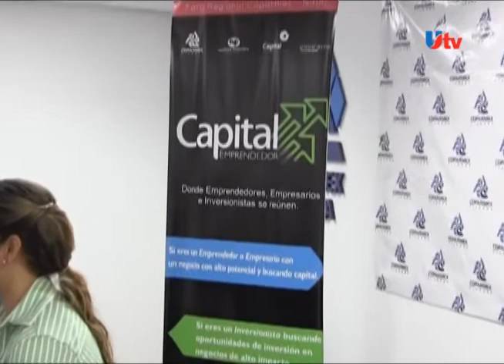Necesario cambiar empresas familiares a esquemas empresariales